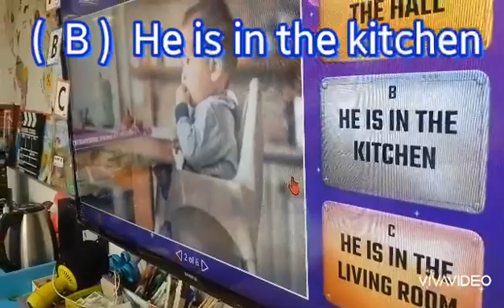Where are you?